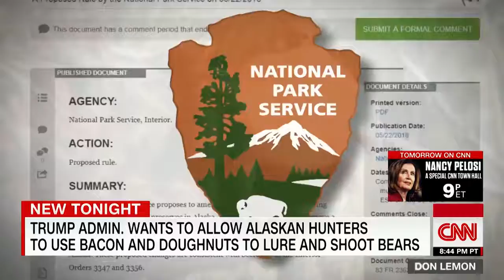Interior Moves To Allow Bacon, Doughnuts To Bait Bears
May 22, 2018 - The Interior Department moved to end an Obama administration ban on hunting bears in Alaska with bait, artificial light and dogs, along with other hunting practices in the state. CNN Dan Simon reports.